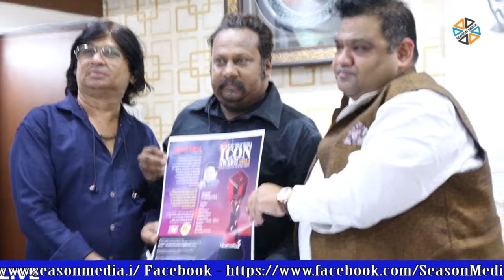Dhadak Kamgar Union Leader Abhijeet Rane Announcement Daily Mumbai Mitra Icon Award 2022